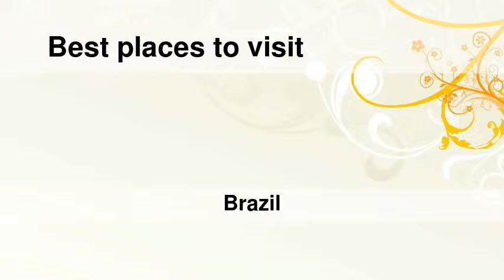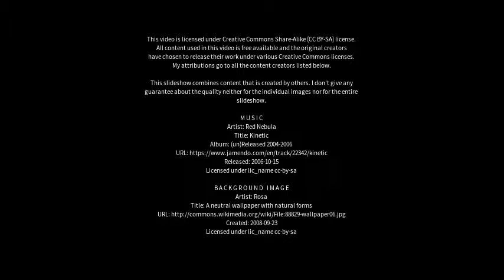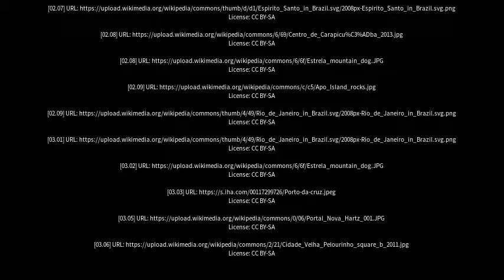Best places to visit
Best places to visit - São Lourenço da Serra (Brazil) Best places to visit - Slideshows from all over the world - City trips, nature pictures, etc.